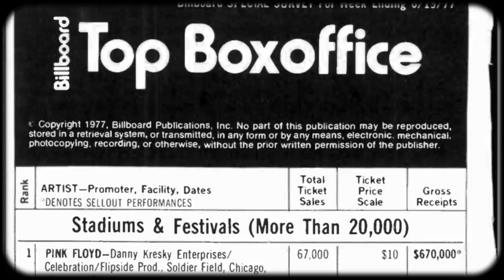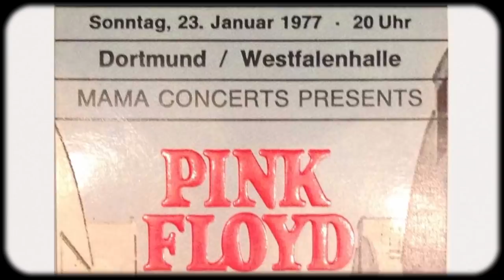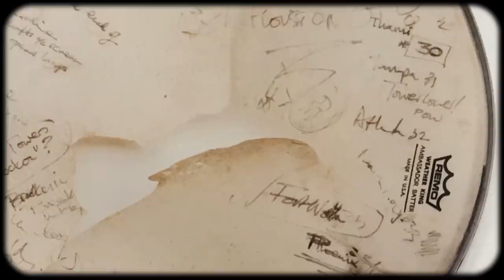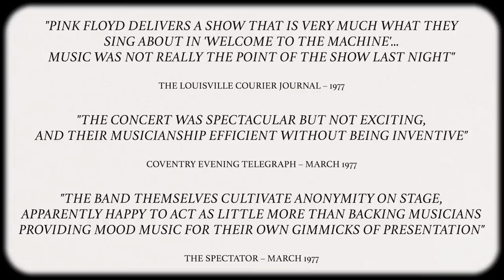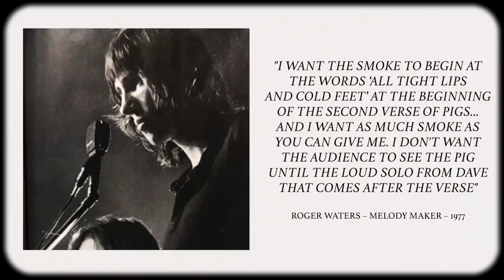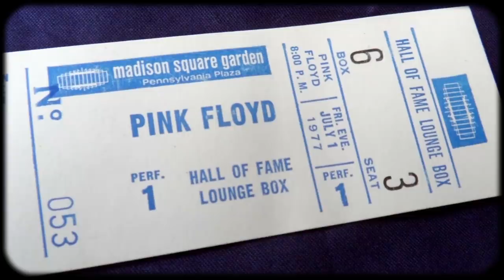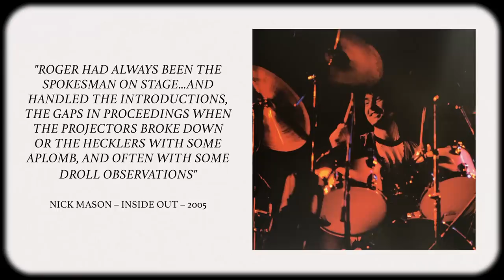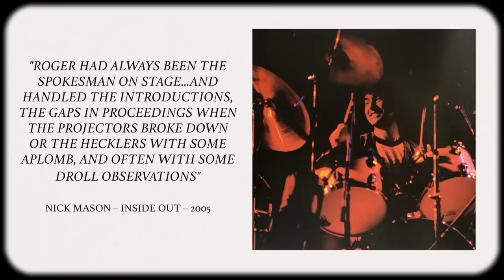Pink Floyd Animals Tour - What Really Happened | The Making of Animals Part Two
Pink Floyd’s Animals tour of 1977 was, at the time, unmatched by another other band in their league. Learn what it looks liked and how it inspired The Wall.
Intro 0:00
Manscaped 0:42
Preparation 1:43
The Tour 3:08
In The Flesh 6:26
The Incident 11:33
Outro 13:31
►SOURCES
Fitch, Vernon and Richard Mahon. Comfortably Numb A History of “The Wall” Pink Floyd 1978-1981. PFA Publishing, Inc, 2006
Povey, Glenn. Echoes: The Complete History of Pink Floyd. Chicago Review Press, Inc, 2010
Pink Floyd Their Mortal Remains. London: V&A Publishing, 2017
Blake, Mark. Comfortably Numb The Inside Story of Pink Floyd. Da Capo Press, 2008
Mason, Nick. Inside Out A Personal History of Pink Floyd. Chronicle Books LLC, 2017
Scarfe, Gerald. The Making of Pink Floyd The Wall. Da Capo Press, 2010
"Pink Floyd: The Story." Omnibus. Season 32, Episode 6. 15 Nov. 1994. Television.
The Pink Floyd Story: Which One's Pink?  Directed by Chris Rodley, BBC, 2007
Simmons, Sylvie. “Pink Floyd: Goodbye Blue Sky.” Guitar World Magazine, October 2009
Ellis, Wray. Pink Floyd - Olympic Stadium concert review, 13 September 2008. brain-damage.co.uk
Hunkin, Tim “PINK FLOYD'S FLYING PIGS AND SHEEP” timhunkin.com
rarepinkfloyd.fr
Ward, Dave. “All In the Nuclear Family”
McInnis, Mike. “Several Species of Animals Gathered Together on a Stage and Grooving with...Snowy White” sparebricks.fika.org
Guesdon, Jean-Michel & Margothin, Philippe. “Pink Floyd All The Songs” 2017 Published by Éditions du Chêne/EPA—Hachette Livre, Black Dog and Leventhal Publishers
McInnis, Mike. “Britannia Row Studios, London”
Dembski, Barbara. “Pink Floyd Concert Keeps Everybody Happy” The Milwaukee Journal June 16th 1977

916-C W. Burbank Blvd #176

Vinyl Rewind is your home for vinyl related content on YouTube. Each week, new uploads feature vinyl-based music reviews, video essays, artist interviews, cocktails and collecting tips, for both the novice and expert collectors. Vinyl Rewind is dedicated to preserving an analogue lifestyle in the digital age. Watch-Listen-Learn